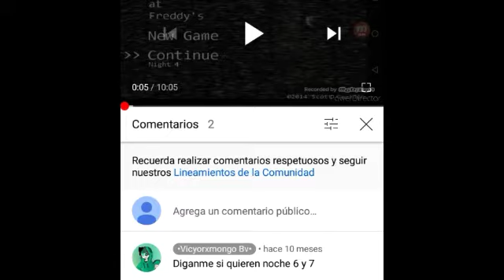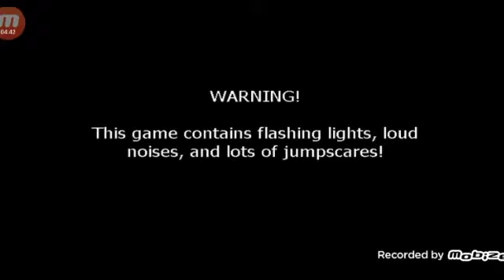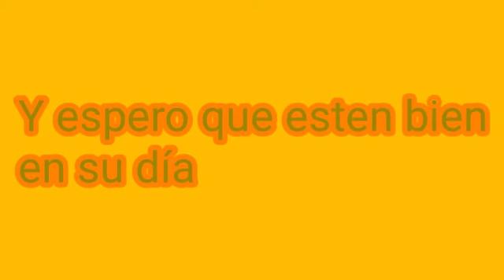Vuelvo a jugar Fnaf después de 10 meses || Jugando Fnaf Noche 6 y 7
Bueno gente, aquí está La noche 6 y 7 de FNAF, después de 10 meses sin subirlo, y bueno, no hay tanta descripción, pero, díganme en los comentarios si quieren que les traiga el FNAF 2, bueno, disfruten del vídeo